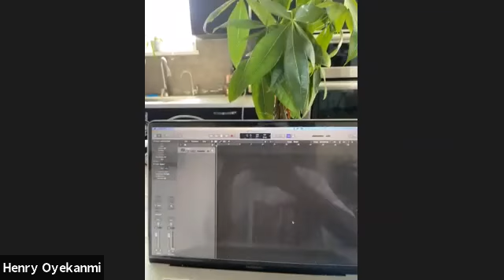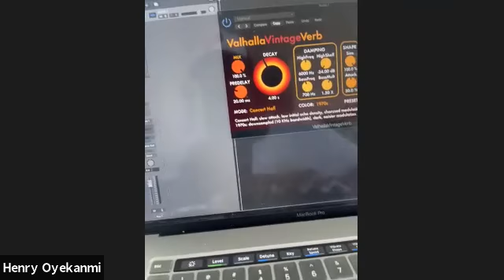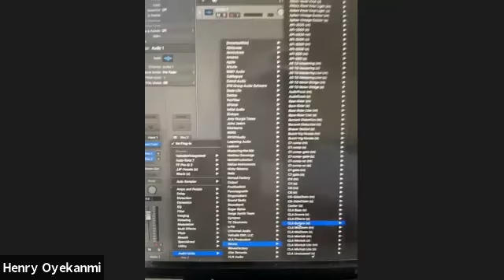Summer Artist Series: ØHENRY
Check weekly for new videos!

Berklee City Music® enables youth from underserved communities to develop musically, academically, socially, and emotionally, primarily through the study of contemporary music.